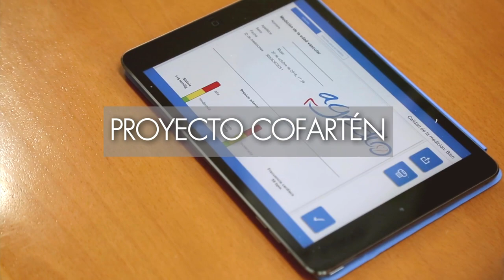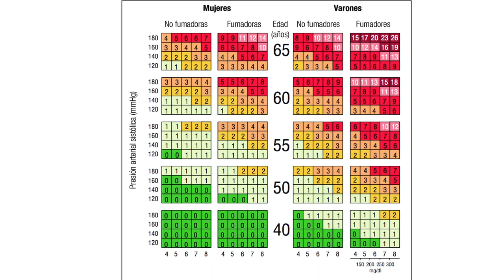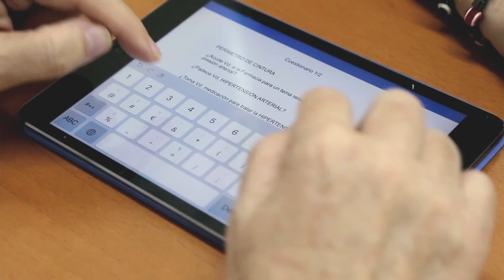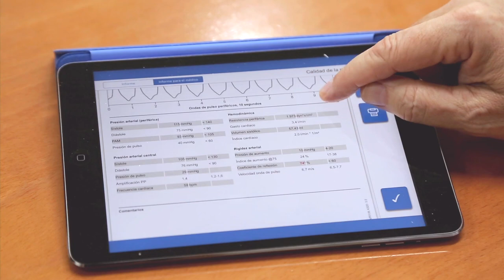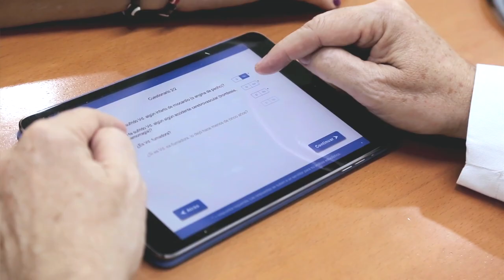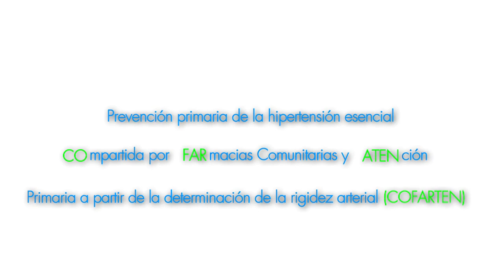¿Qué es COFARTEN? Si quieres saber tu “edad vascular”, participa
El proyecto COFARTEN, liderado por la Sociedad Española de Farmacia Familiar y Comunitaria (SEFAC) y la Universidad CEU Cardenal Herrera (CEU UCH), evalúa la rigidez arterial para detectar mejor el riesgo de accidentes cardiovasculares, como infartos de miocardio o ictus cerebrales, que son la primera causa de muerte en España. Si eres mayor de 18 años puedes participar en el estudio COFARTEN y tener una estimación de tu “edad vascular”, acercándote a una Farmacia Comunitaria para realizar la prueba, en solo 15 minutos. ¡Participa!